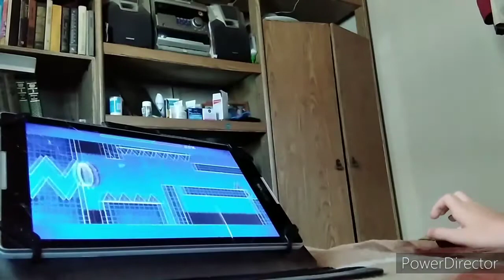Shitty Visible Ray 37-75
tried to pass this today, don't think I would pass it today